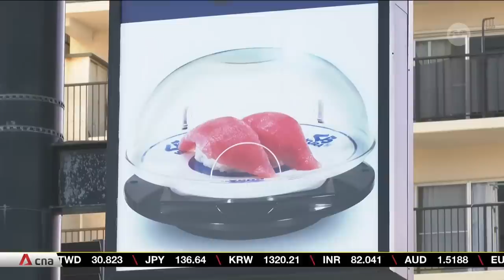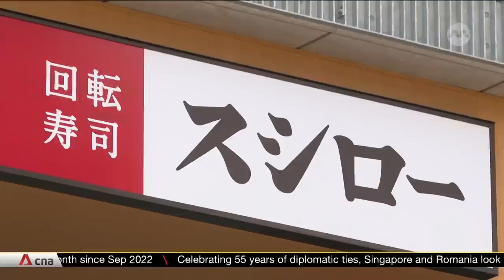3 arrested in Japan over 'sushi terrorism' pranks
There is growing outrage in Japan over "sushi terrorism" pranks at conveyor belt restaurants. The latest involved three people who drank soy sauce directly from a communal bottle, among other things, sparking hygiene concerns. They have been arrested. But that is not the only case. Similar incidents filmed at different chains have also surfaced on Twitter and TikTok.